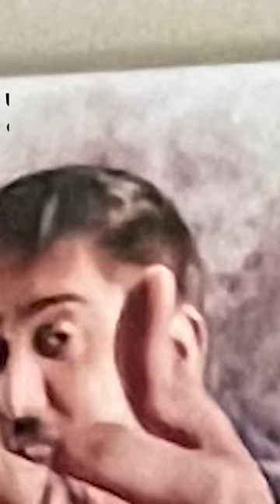Our Brother Passed Away ❤️Emotional w/surprising ending❤️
This all started December of last year. Our mom asked us to all get in a room together and take a family photo, she didn’t have a picture of all of her babies together and it bothered her. It was the only present she asked for all year, didn’t matter when she got it, but it’s all she wanted. Unfortunately, in April, our brother (the older one) passed away unexpectedly. It was tragic and devastated our family. This was my way of still getting her the picture she asked for.

I was worried that the pictures I chose would come out muddled considering it was six different photos of six different people, but the portrait turned out so amazing and fluid, like it was meant to be. I was thrilled to see the portrait in person. I knew it was the perfect picture for my mom to hang on her wall and see every day.

All portraits featured in this video were made by Memorialize.Art